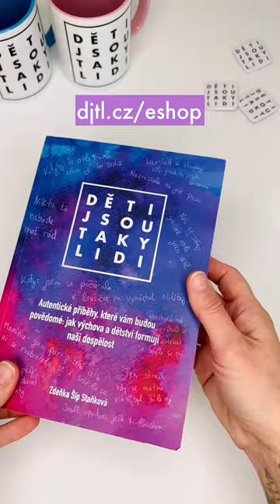Jak můžeme reagovat na výtky prarodičů našich dětí vůči naší výchově?